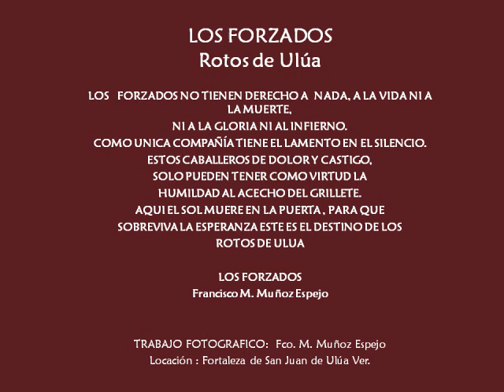LOS FORZADOS, Rotos de Ulúa, Francisco Muñoz 1997